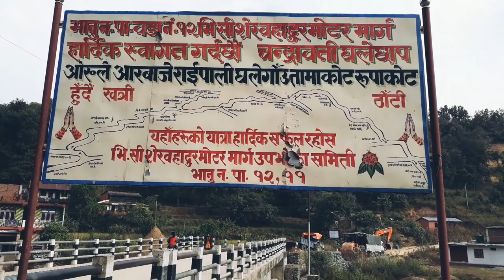Chandrawati vlog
Bhanu municipality, Chandrawati bazar, Tanahun.